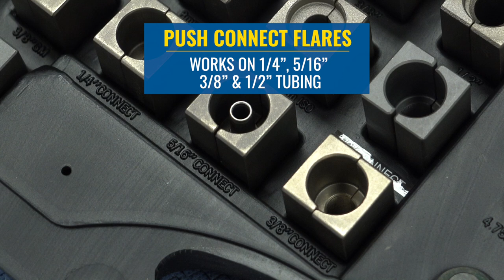The Easiest Way to Make Flares on Brake, Fuel & Transmission Lines - Eastwood Hydraulic Flaring Kit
Easily form many types of flares on or off the car using the Hydraulic Flaring Tool!

The Eastwood Hydraulic Flaring Tool provides the ability to produce repeatable, perfect, OE-precision brake and fuel line flares in steel and soft-metal tubing.

Hydraulic cylinder
✅Creates 45° single and double flares
✅Works on 3/16”, 1/4”, 5/16”, 3/8” & 1/2” tubing
✅Creates ISO/DIN bubble flares
✅Works on or off the vehicle
✅This tool is designed with a powerful Hydraulic Cylinder to easily form 45° single, double flares in 3/16”, 1/4”, 5/16”, 3/8” & 1/2” tubing sizes and 4.75mm, 6mm, 8mm &10mm ISO/DIN bubble flares both on the car and off the car. In addition, dies are included to create Push-Connect type flares in 1/4”, 5/16”, 3/8” and 1/2” as well as GM style fuel line flares in 5/16”, 3/8” & 1/2”.

This unit will not work with stainless lines.